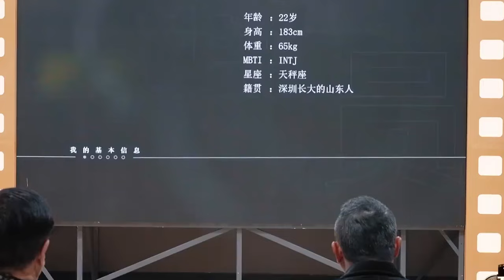【向佐演戲名場面】港圈太子爺向佐勇闖內娛，吳鎮宇吃癟自動閉麥！【无限超越班 第二季Memories Beyond Horizon】 爾冬升郝蕾寧靜吳鎮宇梁家輝葉童趙雅芝韓雪